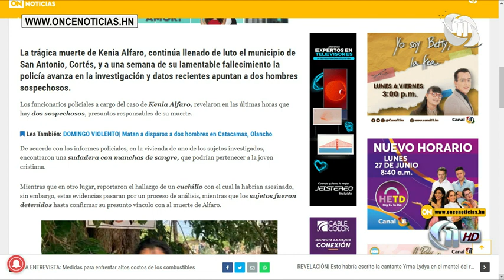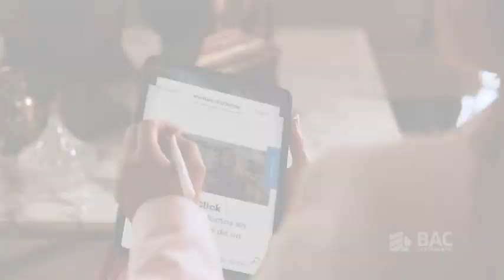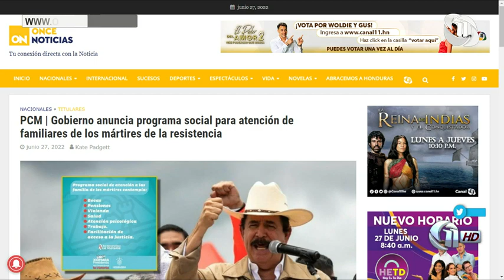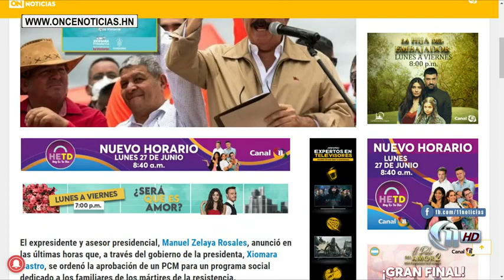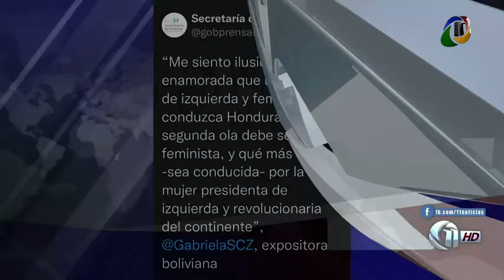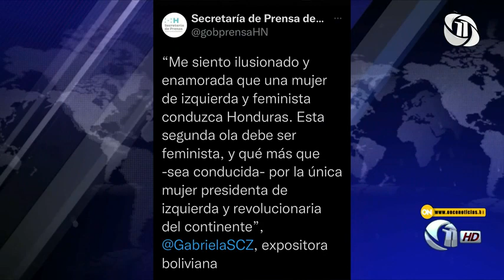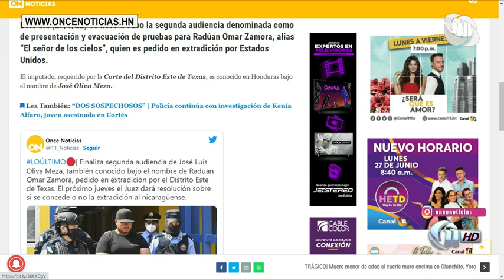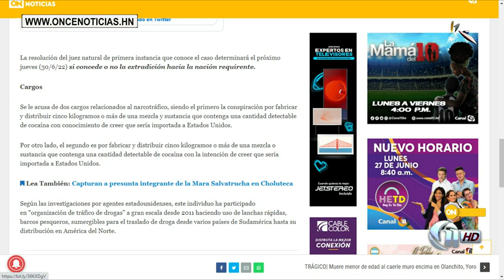Once Noticias Meridiano | BCH absorbe L14 Mil Millones para contrarrestar la inflación